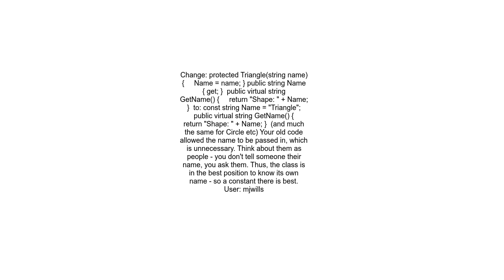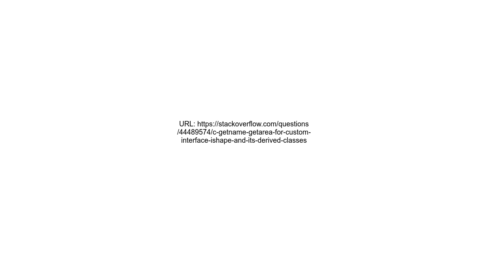C# GetName , GetArea for custom Interface “IShape” and it&#39;s derived classes